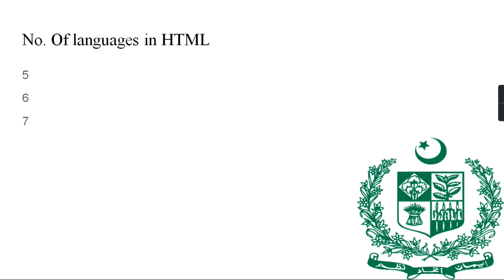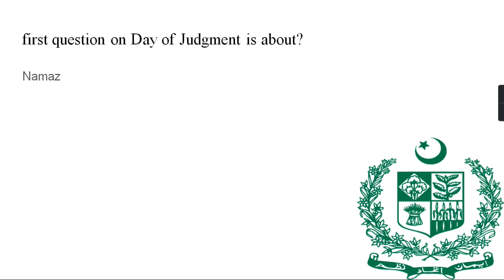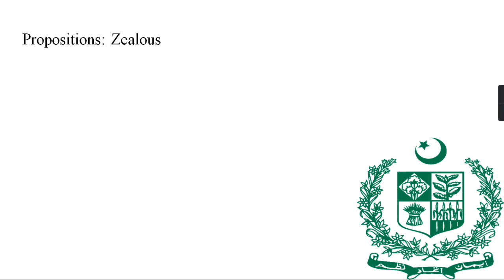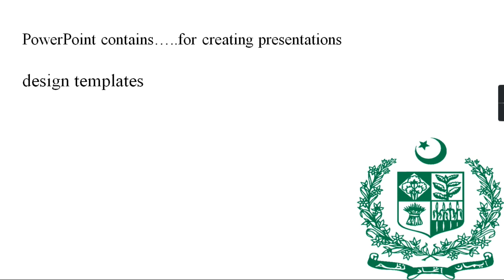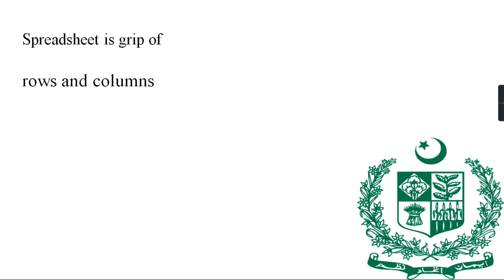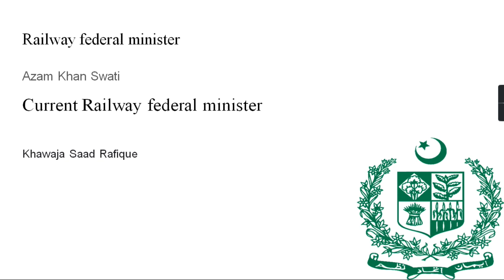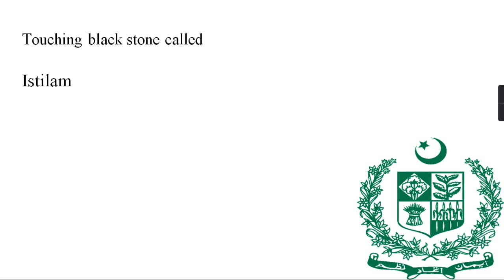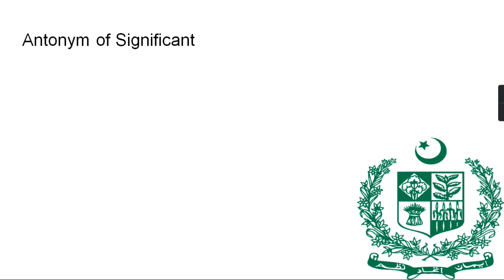Ministry Of Defense LDC UDC Solved Paper 2021|| MOD UDC LDC Complete Solved Paper 26-06-2021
In this Video I Am Gonna Tell You Ministry of defense paper for UDC and LDC post

New Jobs Knowledge Guru
MOD Past Papers
MOD SOLVED PAPER
Mod LDC UDC PAPER
Ministry of Defense Solved Past Papers 2021
MOD PAPER